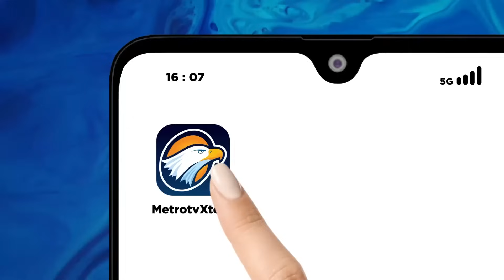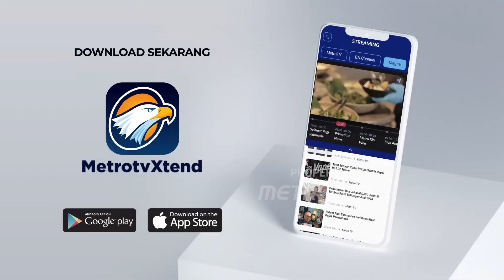Ganjar Pranowo Menimbang, Ridwan Kamil Dipinang?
MetroTV, Bakal Calon Presiden Ganjar Pranowo masih mengutak atik Cawapres yang akan mendampingi dan dipilih di Pilpres mendatang, Ganjar dan parpol kini koalisi menimbang sosok yang bisa lemahnya suara ganjar di Jawa Barat.